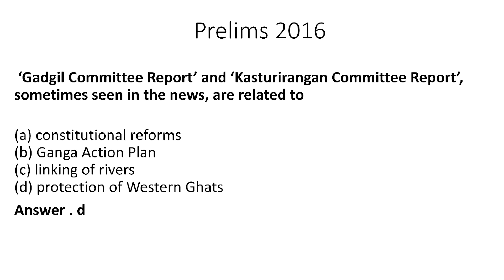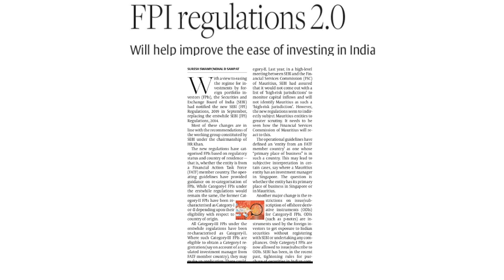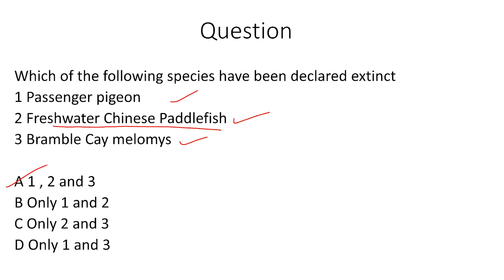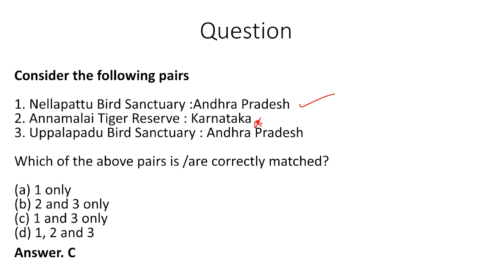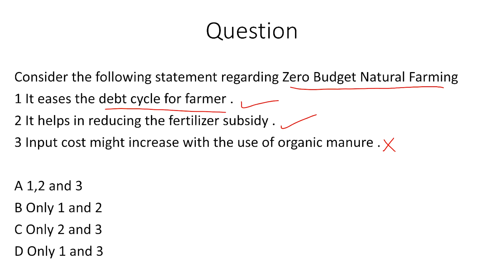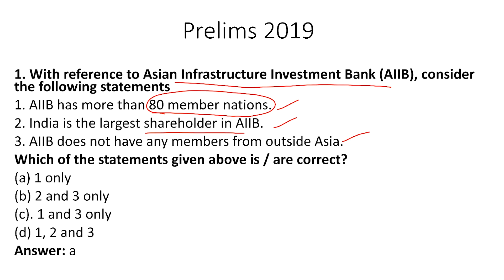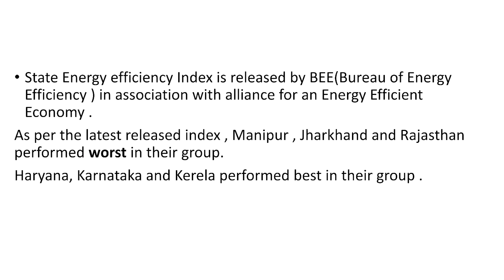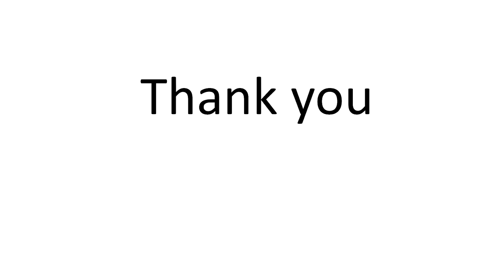Daily Newspaper Analysis For Prelims 2020 || 17-01-2020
This Video is for the aspirants who are preparing for UPSC IAS Examination, HPAS, HAS, PCS, HCS, Etc Examinations. Nimbus is one of the best ever coaching institute where students are individually mentored under the guidance of well known and highly qualified teachers with intense knowledge and experience of such exams. At Nimbus, you will always get the best knowledge of Exam Pattern, Syllabus, Exam Analysis, Test Series, Exam Notification and Exam Preparation. Nimbus is the only institute in the Northern Region where one can rely upon and get best results. At Nimbus, the priority of the staff is to give the best possible solution to queries of the students. The environment of the classes and the premises is so peaceful and clean that students always try to stay in and study as much time as they can. Our team is full of Experienced and Qualified teachers, who either had given UPSC IAS Interviews or were Retd. IAS Officers. With such an integrated team structure, we always produce the best ever results in all fields of UPSC IAS And State Civil Services Exams. If you are preparing for UPSC IAS Exam or Himachal, Punjab, Haryana State Civil Services Examination then Joining Nimbus Academy Will be the very 1st decision for you to start your journey to become a Reknown Gazetted Officer.